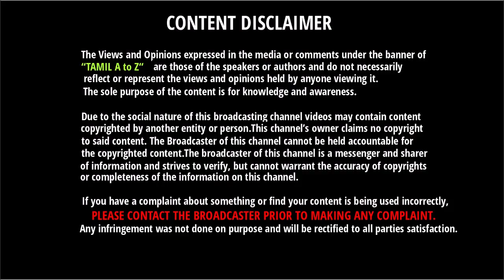Ind Vs NZ Test - இந்த தடவையும் சான்ஸ் கிடையாது - இளம் வீரரை கழட்டி விட்ட கேப்டன் கோஹ்லி